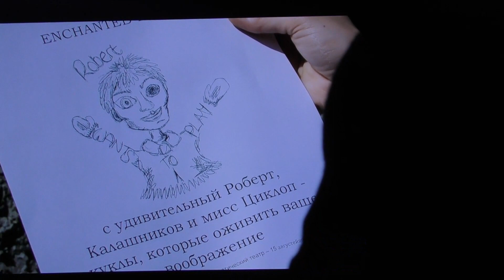100% nanar : "Robert Reborn"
Chronique consacrée au nanar "Robert Reborn", de Andrew Jones. 2019.
Poupée Robert.